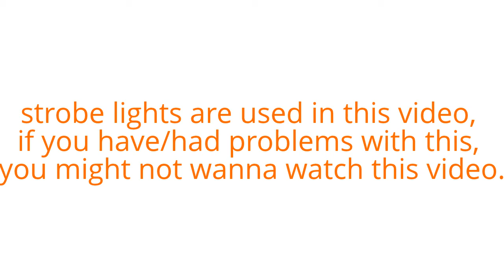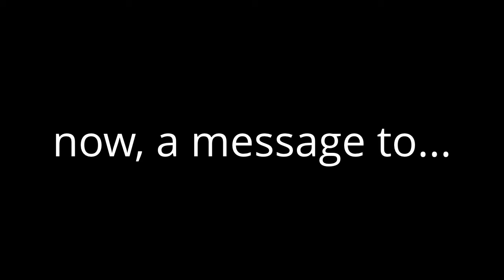Im Not Alright - Sanctus Real (Drum Cover) ~ to: Spooner96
i am an avid gamer and i watch gaming live streams. my favorite is spooner96. and on there chats there are alot of people saying they have depression and needing love and courage, and i feel this song says alot about it!

All Rights go to Sanctus Real and there record companies. also all rights go to all third partys found in this video, this is a disclaimer that i do not own anything in this video except myself.